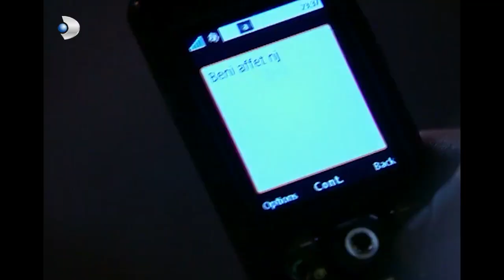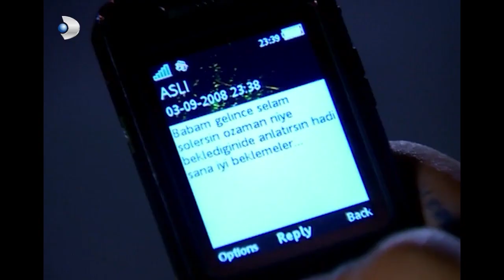Efe ,Kendini Aslı'ya Affettirmeye Çalışıyor! - Kavak Yelleri 57.Bölüm